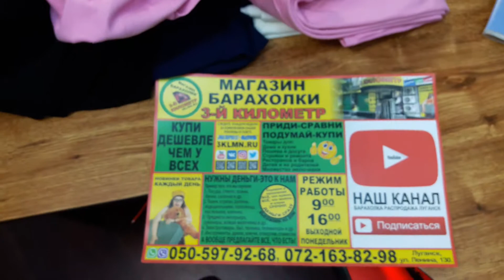№1 ткани отрезы пошив baraholka rasprodaga lugansk 3klmn movies магазин барахолки третий километр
Видео обзор
в Luganske